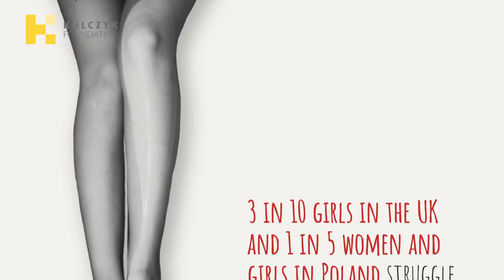Dominika Kulczyk on period poverty: why we need to end it and how to do it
Dominika Kulczyk launches new report on period poverty and joins a group of world-class philanthropists as part of a partnership with Founders Pledge

Kulczyk Foundation, a Polish private family foundation, and Founders Pledge, a community of entrepreneurs committed to finding and funding solutions to global challenges, have launched a new report on period poverty. A bloody problem: period poverty, why we need to end it and how to do it - which reviews the current state of funding and solutions to ending period poverty - finds that there is no unified approach to data collection, fundraising or implementation of period poverty programmes.
The report is part of a new commitment from Dominika Kulczyk, a philanthropist and the richest Polish woman, who provided funding for the report as part of her search for the most efficient and cost-effective programmes addressing period poverty globally. In her efforts to unite the philanthropic resources to fight period poverty, Dominika Kulczyk joins Founders Pledge and their group of individual philanthropists and family foundations coming together to inform and inspire the next generation of philanthropists - The Foundry. This group of visionary donors supports Founders Pledge’s mission to direct philanthropic dollars towards the most effective charities and organisations around the world.